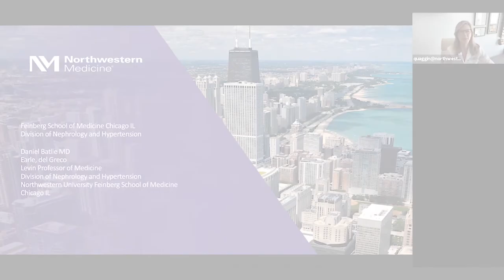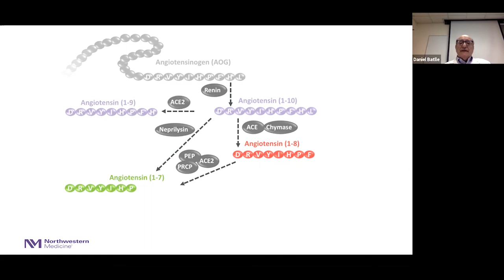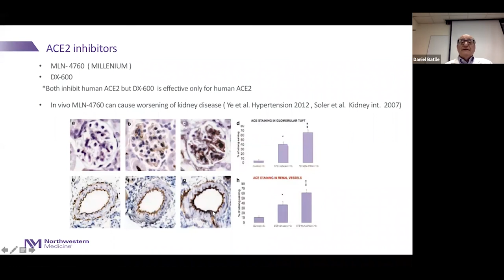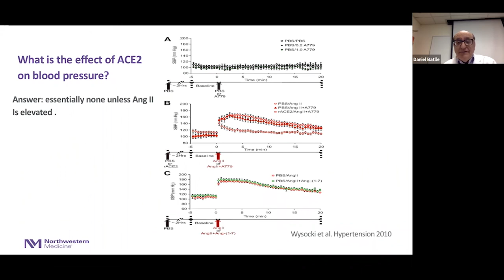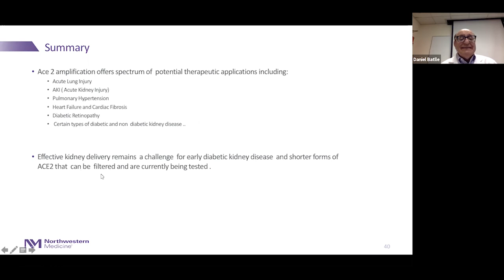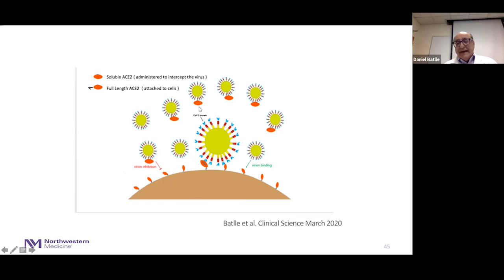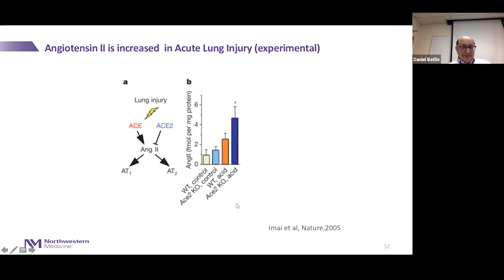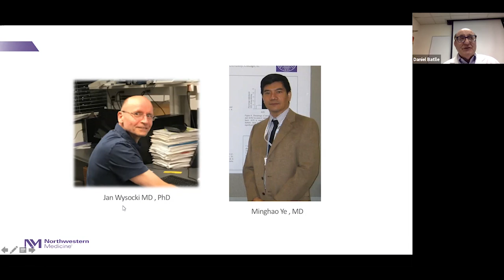ACE2 Before and After COVID-19: Basic Concepts with Daniel Batlle, MD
What is the link between COVID19 and ACE2?
Get the answer in this recording from our June 18, 2020 webinar with Daniel Batlle, MD where he discusses ACE2, the renin angiotensin system, and COVID-19.

Daniel Batlle, MD is the Earle, del Greco, Levin Professor of Medicine at Northwestern University. He has been a Professor of Medicine at Northwestern and past Division Chief for 18 years. His clinical and research interests include acid-base disturbances, electrolyte disorders, hypertension, and diabetic nephropathy. Bench research currently involves the study of the renin angiotensin system and enzymes that degrade angiotensin 2 such as ACE2 and its potential therapeutic use.

About NUGoKidney
Northwestern University's George M. O'Brien Kidney Research Core Center provides data, tools, and resources to promote collaborative partnerships and propel the development of transformative therapeutics for patients with kidney diseases.